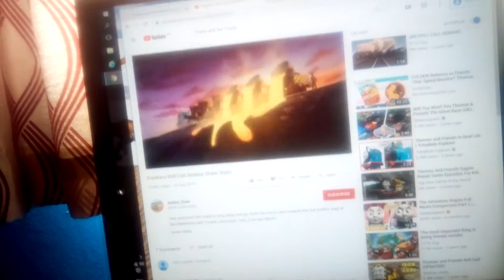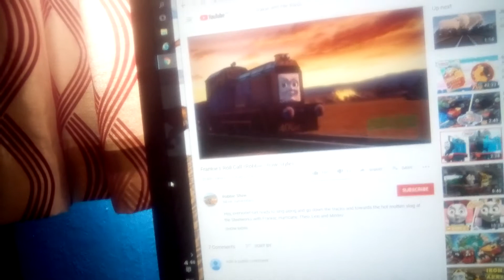Frankie and her friends theme song part 1